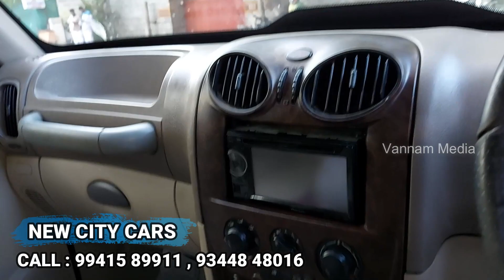USED CARS FOR SALE IN CHENNAI || SecondHand Cars For Sale In TamilNadu| NEW CITY CARS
BEST USED LOW BUDET CARS SALES IN TAMIL NADU | NEW CITY CARS | UPDATE |

NEW CITY CARS
old no. 120, new, 116, Habibullah Rd, Bharathy Nagar, T. Nagar, Chennai, Tamil Nadu 600017

Keep Supporting